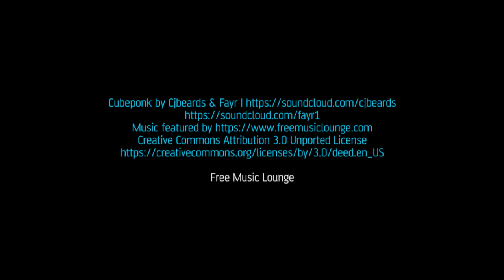Cubeponk by Cjbeards & Fayr. Free Music Songs Playlist. Lounge Party Disco Deep House Ambient Relax